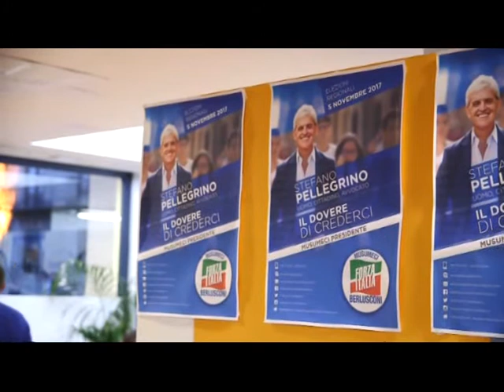PELLEGRINO COMMENTO VOTO